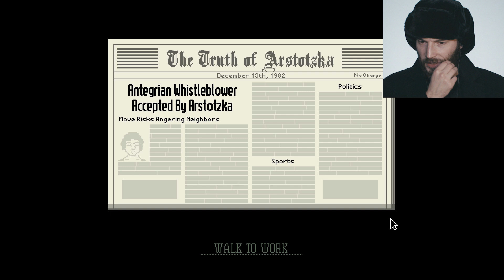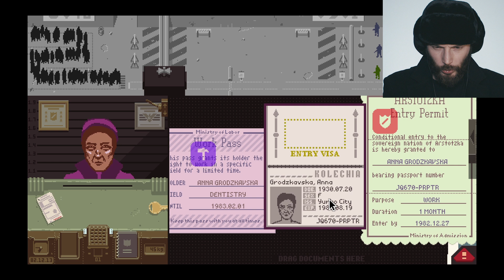I'M THE ANGRIEST I'VE EVER BEEN IN MY LIFE in PAPERS, PLEASE [#8]